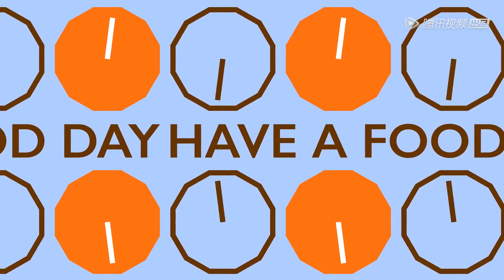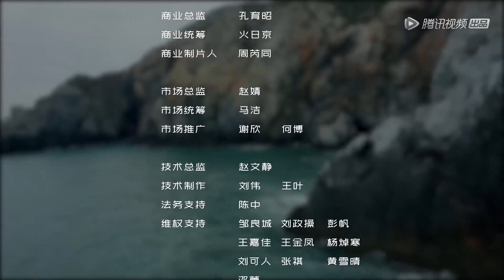【开动吧！海鲜】 第5集 沙蟹汁：原来你是“酱”的螃蟹 | 腾讯视频 - 纪录片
11月1日起，每天早上九点半更新两集。
《开动吧！海鲜》旨在打造中国首部海洋生物食用指南。从家常小菜到海鲜大宴，从饮食文化到生活信仰，横跨中国四大海域，记录一群靠海吃海的人！